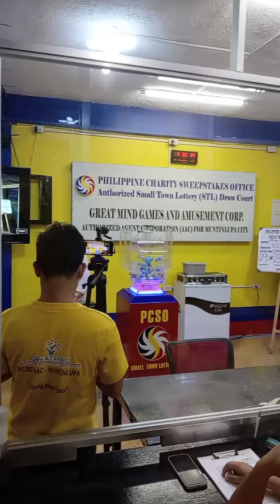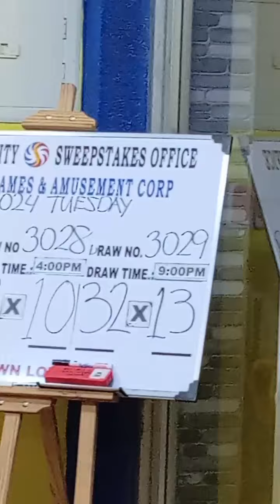stl muntinlupa result 9pm actual draw May 14 2024